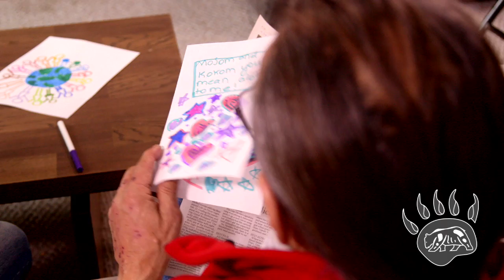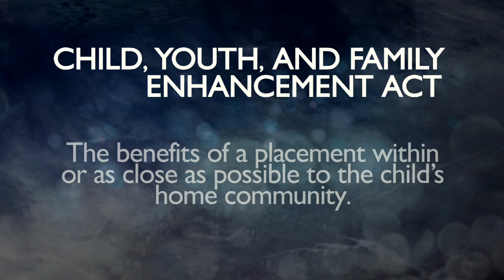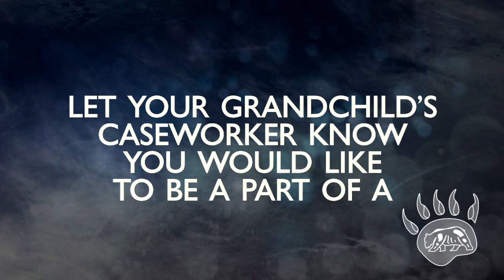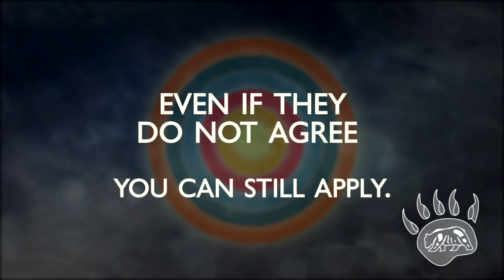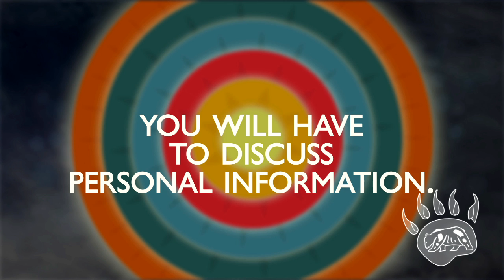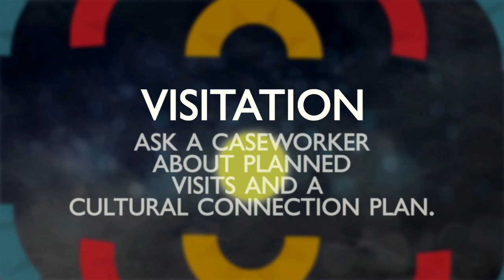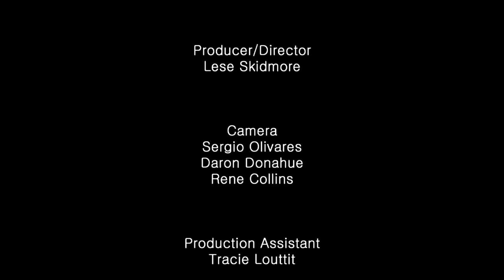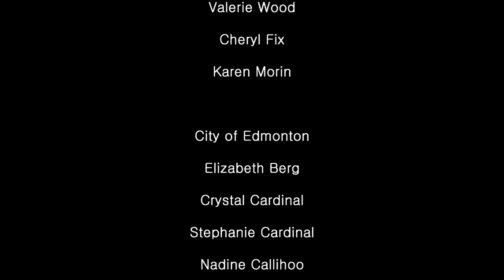The Right to Love: Grandparent Rights (Alberta)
This inspiring video explains the traditional role of Aboriginal grandparents, the historical significance of family members being severed from one another, and what a grandparent can do to maintain a connection to their grandchild in government care in Alberta today. Grandparents will learn about Family Group Conferences, guardianship, kinship care, and visitation and feel empowered in their sacred family role.